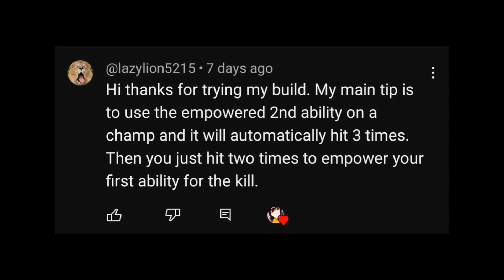PANTHEON REDEMPTION ARC? [Wild Rift]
help me reach a lot of subs, and maybe I can start streaming in the future 🤔